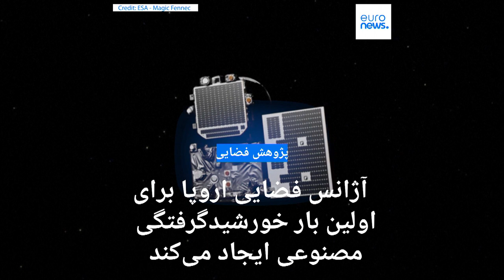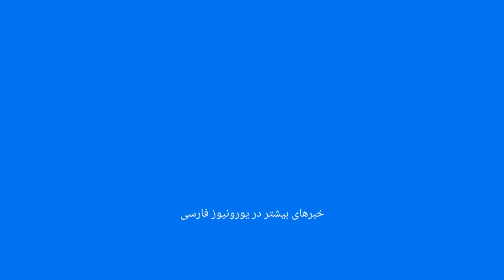آژانس فضایی اروپا برای اولین بار خورشیدگرفتگی مصنوعی ایجاد می‌کند…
آژانس فضایی اروپا در حال آماده‌سازی دو فضاپیما برای پرتاب آن‌ها به منظور مطالعه تاج خورشید است. این دو فضاپیمای ماهواره‌ای در مأموریت پروبا-۳ به کار خواهند رفت. قرار است در این مأموریت کاری صورت بگیرد که قبلاً غیرممکن تصور می شد: ایجاد یک خورشیدگرفتگی ساختگی به دست بشر.